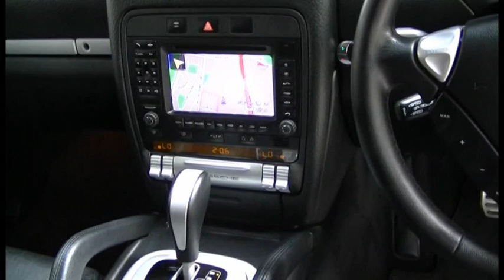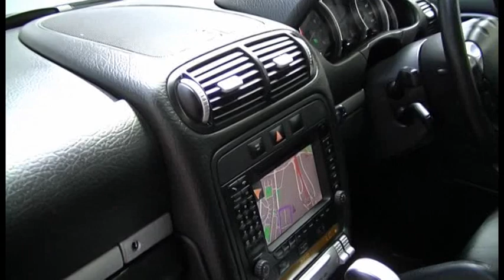1007844 2005 Porsche Cayenne S